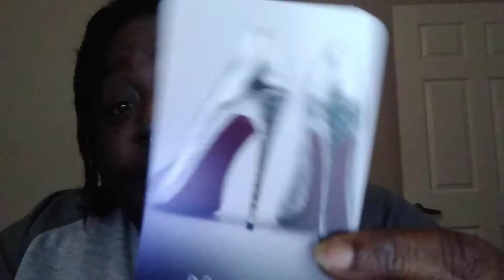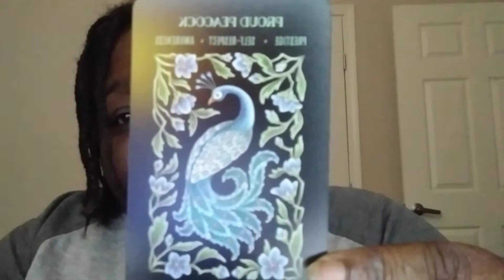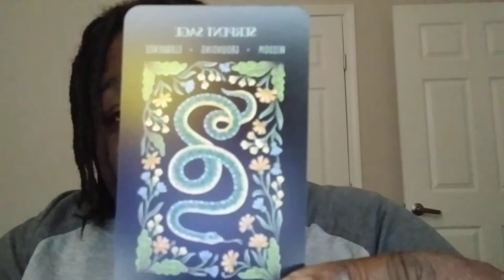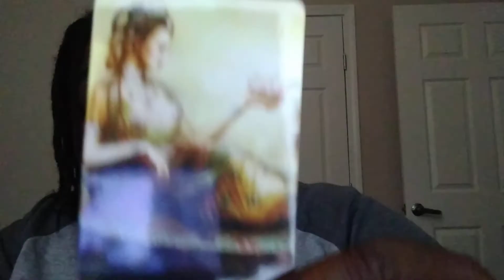Divine Wisdom Reading